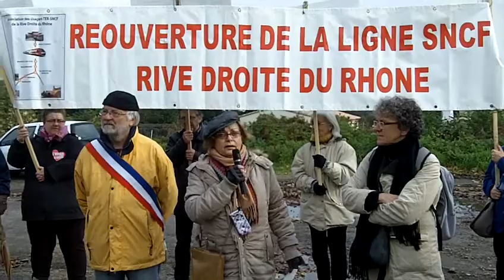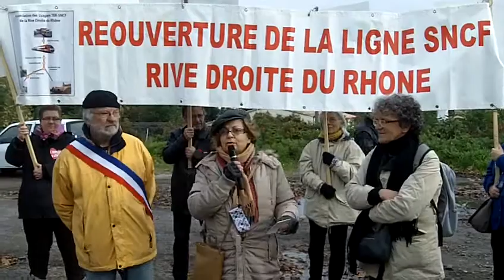Laurette Bastaroli présidente de l'association pour TER SNCF Rive Droite du Rhône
Manifestation le 17 novembre 2013 : la présidente de l'association TER SNCF rive droite du Rhône intervient pour expliquer les raisons de cette nouvelle manifestation.